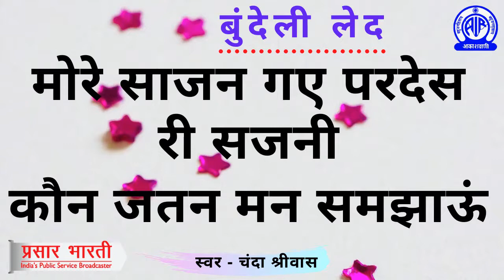मोरे साजन गए परदेस री सजनी | बुंदेली लोकगीत | Bundeli Lokgeet | Bundelkhandi Led | Akashvani Bhopal